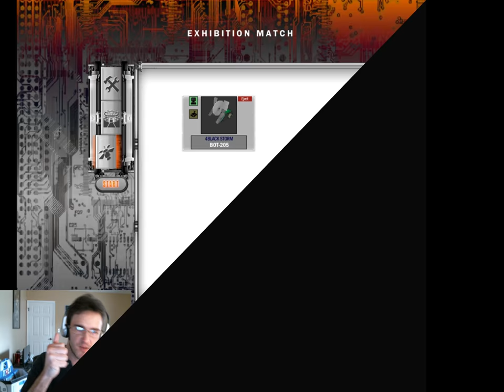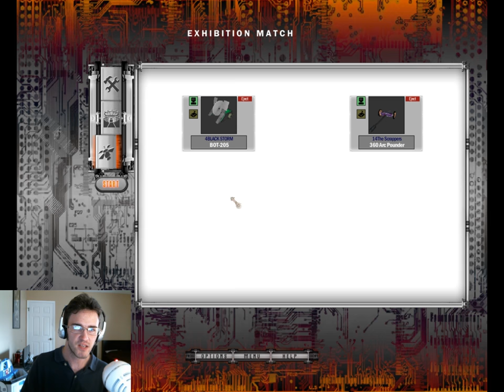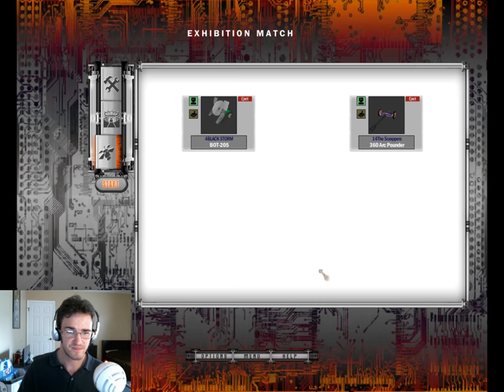Robot Arena 2 D.S.L Mod Light Weight Finals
These bots are armed are ready for destruction. It's no holds barred to claim the top spot, as the D.S.L Mod light weight champion.